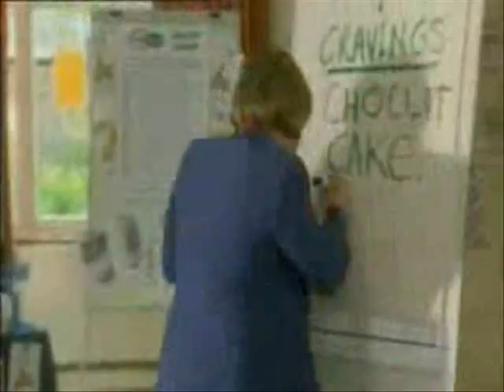Little Britain - Myra Meera Mary (DJ Brennen Cole dance mix).wmv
Little Britain - Clips from comedy show in Uk mixed to a dance beat I made for fun